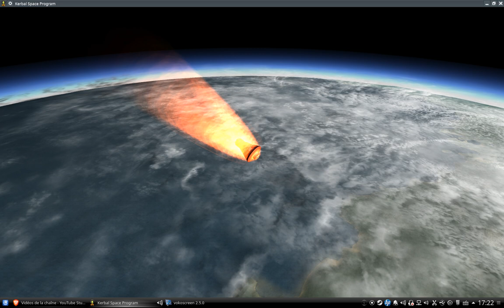58 - KSP : Mercury Redstone : mod FASA